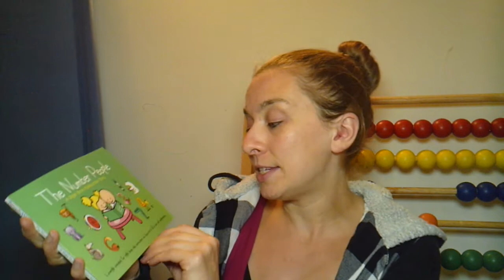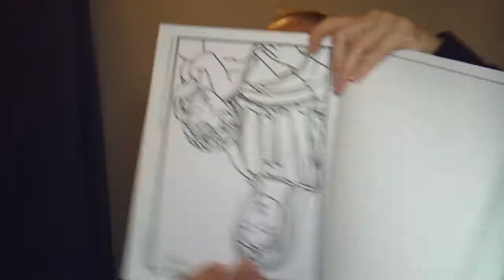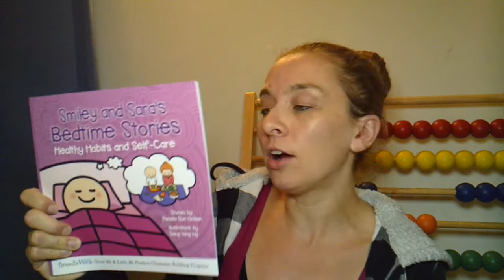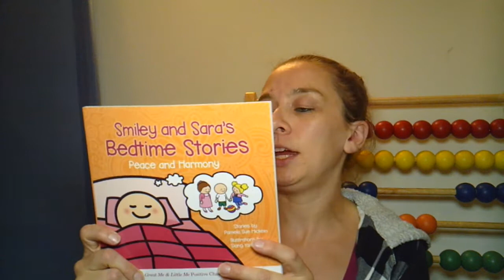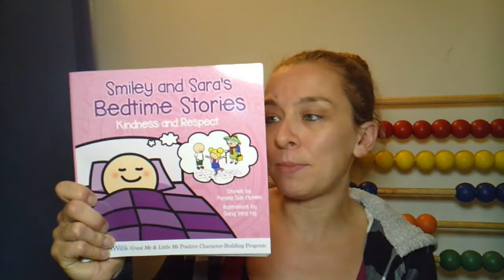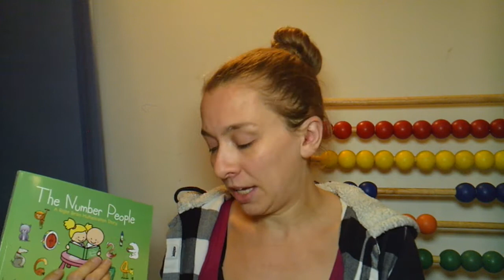Tweedlewinks//Homeschool Haul// Character Building